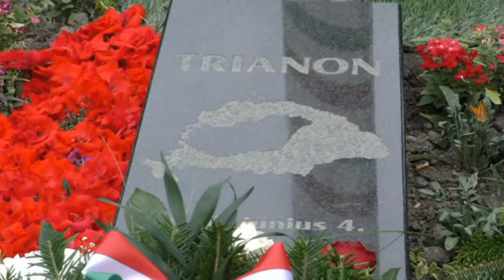Nemzeti Összetartozás Napja alkalmából rendezett megemlékezés 2016 Mezőtúr